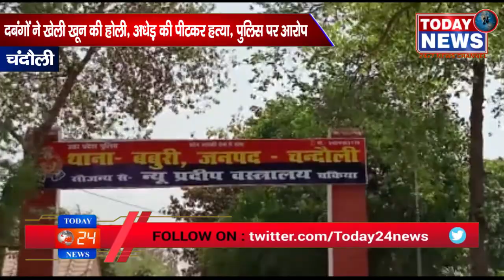दबंगों ने खेली खून की होली, अधेड़ की पीटकर हत्या, पुलिस पर आरोप / II TODAY24 NEWS CHANNEL 24x7 II